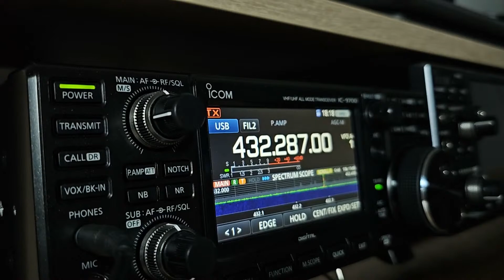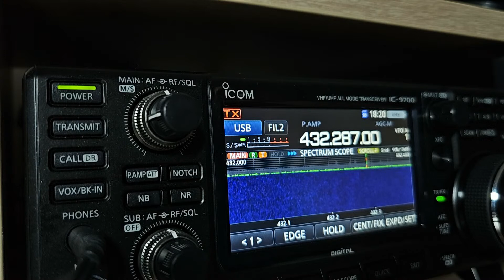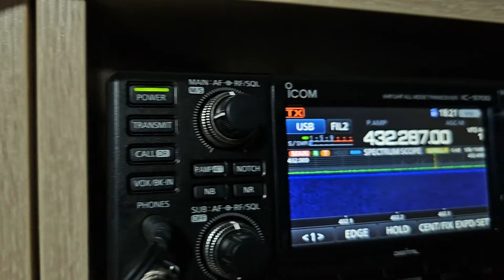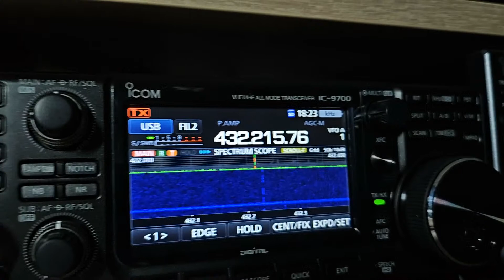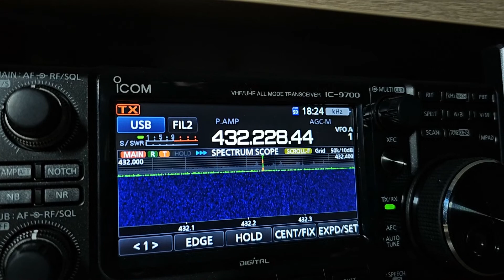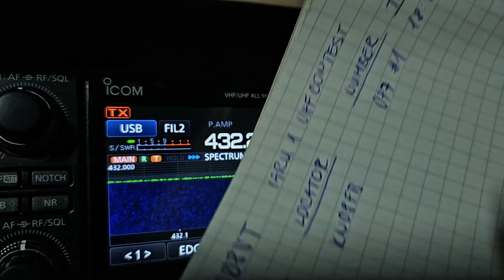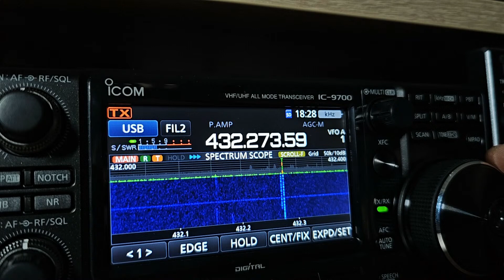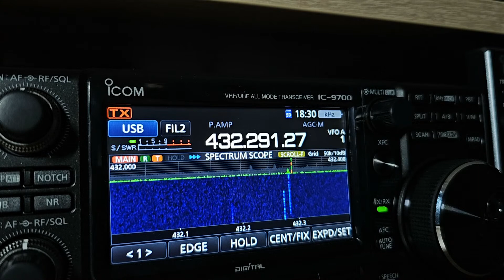PART 1: Working UHF Contest (ICOM IC-9700 + 8-ele.YAGI)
Today we could exchange HF to the VHF and try the DX

ANTENNA. 8-element Yagi
TRX:  ICOM IC-9700
POWER: 70W
SDR software: HDSDR